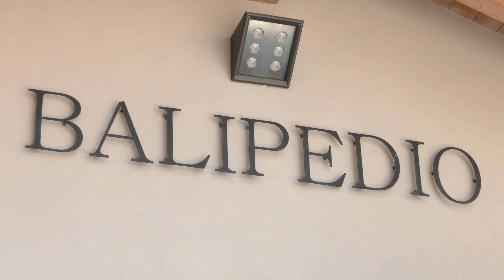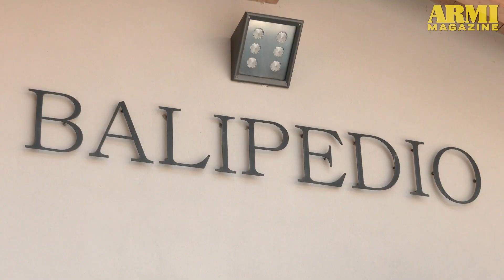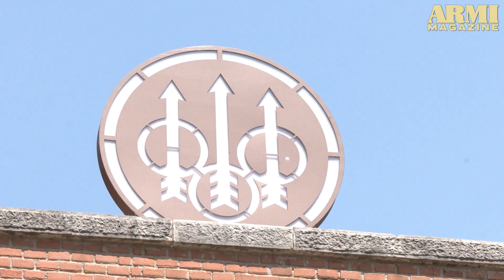Beretta CX4 cal. 9x21 Imi - Presentazione e prova a fuoco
La seconda generazione della carabina Cx4 di Beretta, introdotta nel 2019, presenta alcune interessanti novità, come, per esempio, la reversibilità, da un fianco all’altro, di estrattore, espulsore e tiretto d’armamento.
Oggi la Cx4 è disponibile in calibro 9x21 e in 9x19, in nero o con colorazione Fde. L'abbiamo provata nel balipedio interno di Beretta: ecco com'è andata.